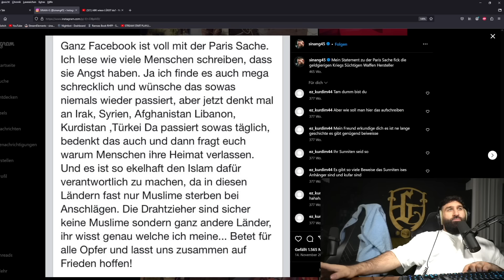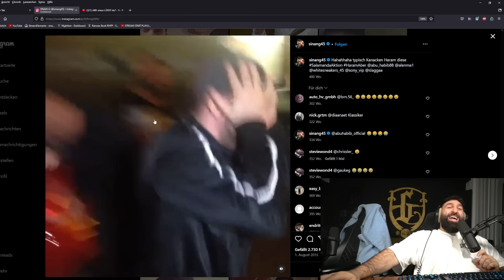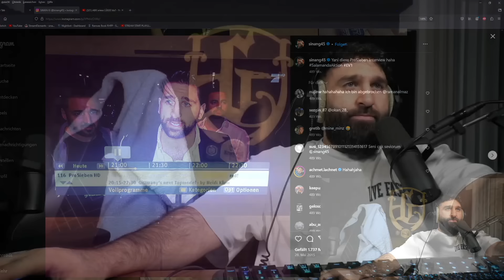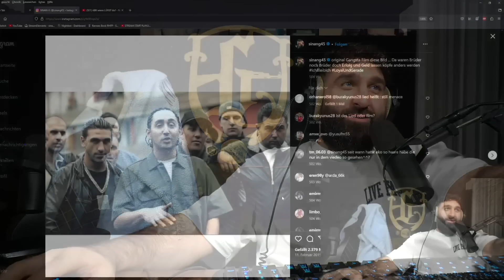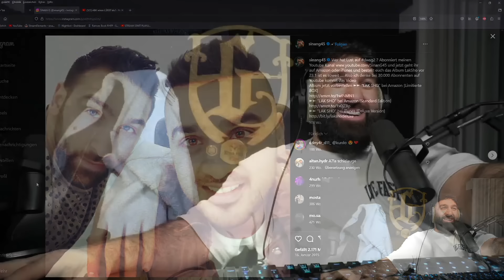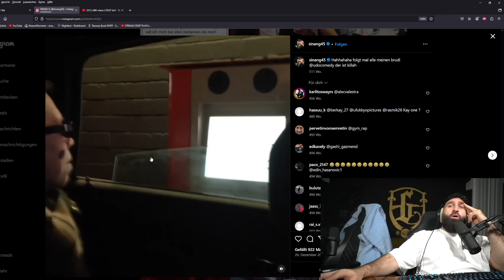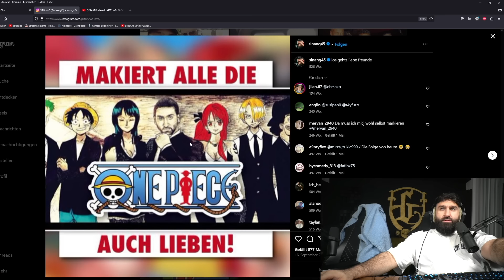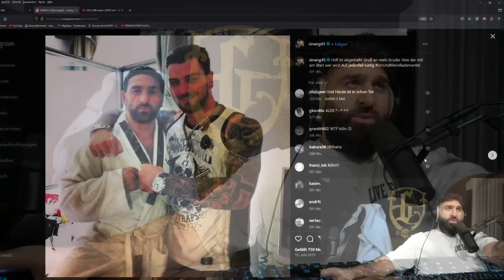FRANKFURT TINDER BINGO ESKALATION 😂 WIR SCHAUEN ALTE BILDER UNS AN😱| SINAN-G STREAM HIGHLIGHTS